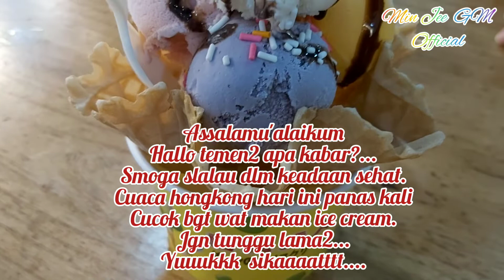Makan Ice Cream 5 rasa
Assalamu'alaikum

Hallo temen2 ktmu lg dg chanel nya Jee.
Apa kbr smua...?
Kali ini aku brbagi vidio saat kami makan ice cream 5rasa di samsuipho

Wassalamu'alaikum